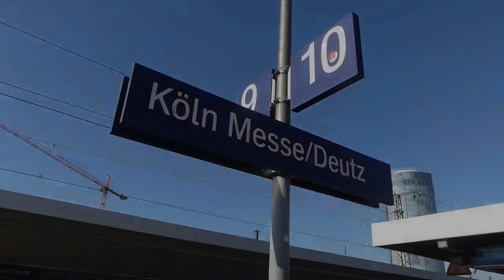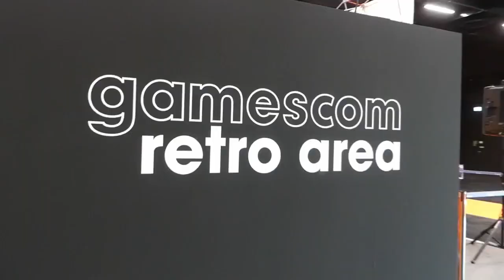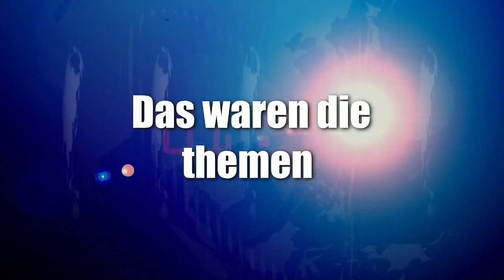News der Woche 34 2023 Gamescom Unwetter Verschiebung